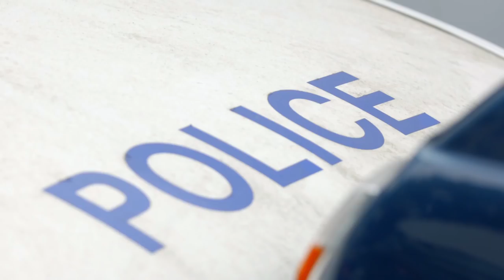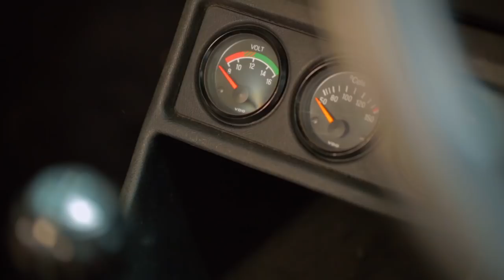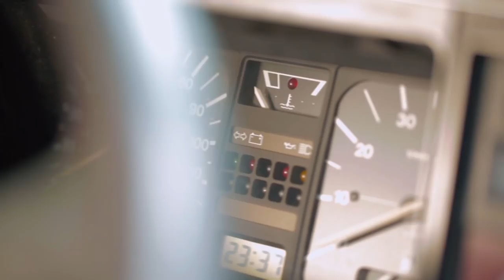Beautiful Bargain Golf GTI | Salvage Hunters: Classic Cars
Drew finds a great looking Mark 1 Golf GTI, at a unique yard which supplies cars for the film and TV industry.